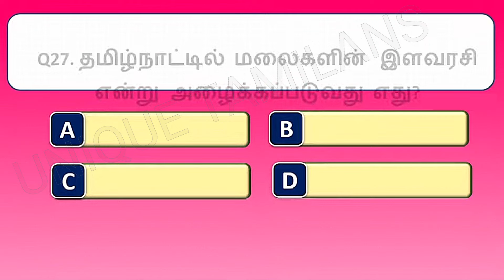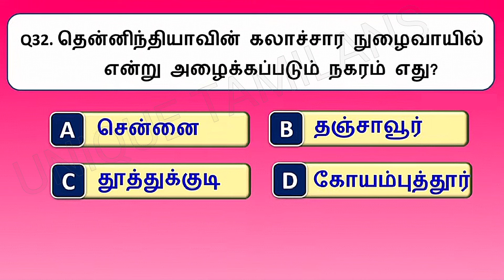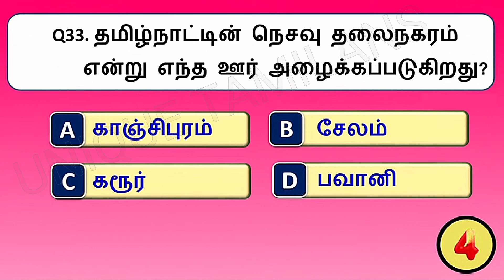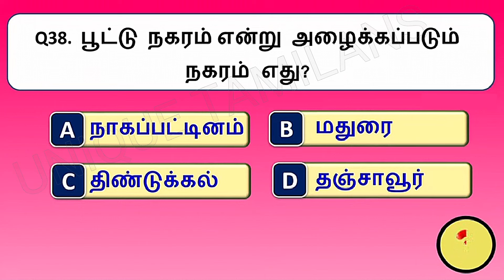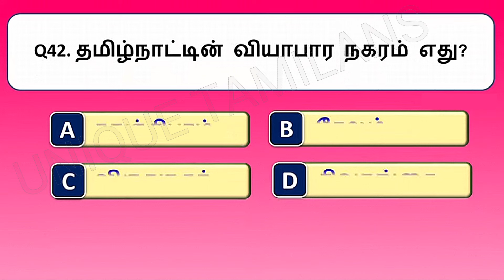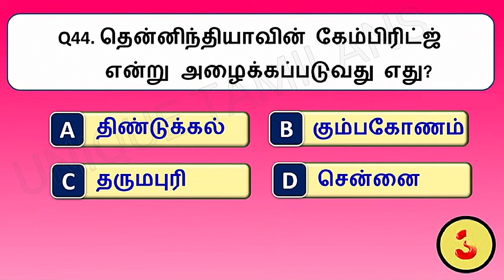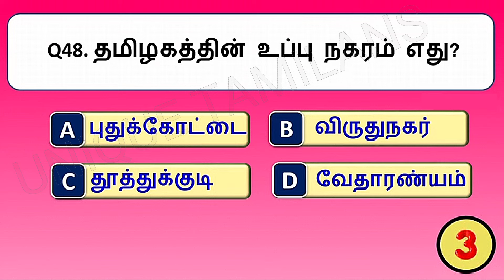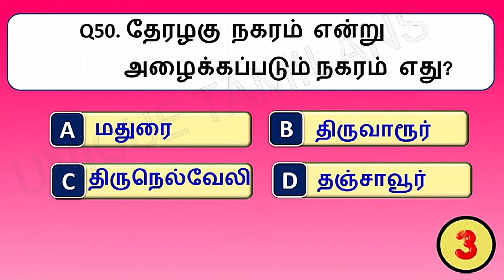Tamilnadu GK Quiz - தமிழ்நாடு ஊர்களின் சிறப்பு பெயர்கள் | Tamil GK | General knowledge tamil